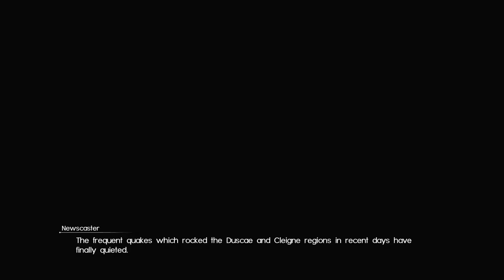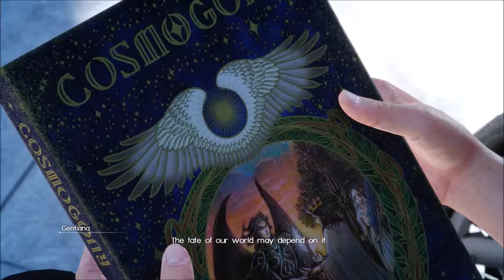Final Fantasy XV Series, Episode 46: FREAKING OUT FOR CHOCOBOS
As the car is now gone, we proceed to the next best thing, on our quest to find Lunafreya to learn more.